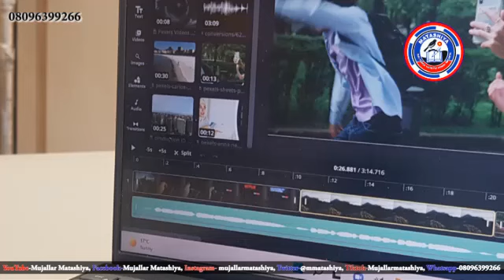Labaran Talabiji na Matashiya TV na Juma'a 17/03/2023